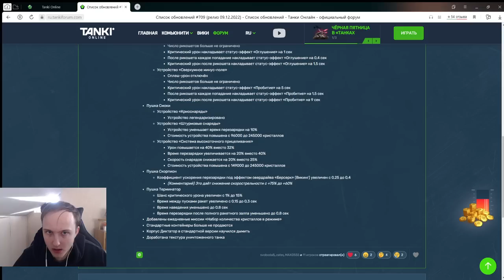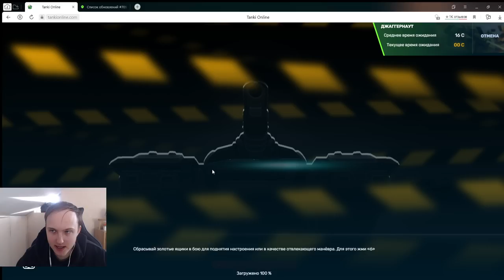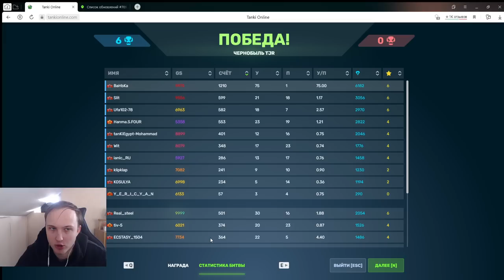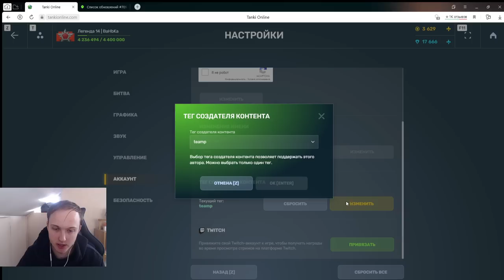ДЖАГГЕРНАУТ СТАЛ ИМБОЙ ПОСЛЕ ОБНОВЛЕНИЯ или ЕГО ВСЁ ЕЩЁ НУЖНО АПАТЬ В ТАНКАХ ОНЛАЙН